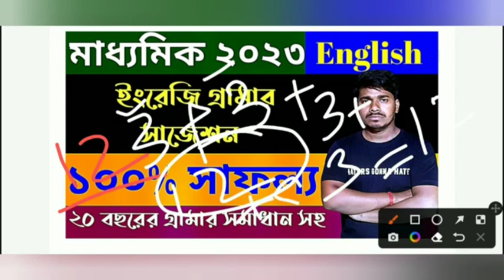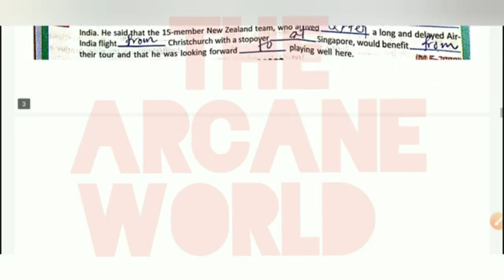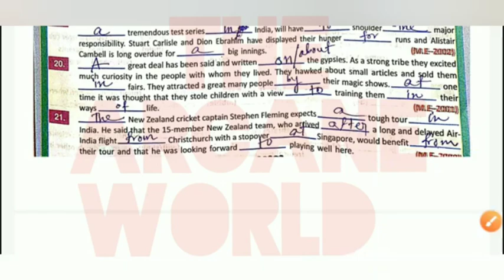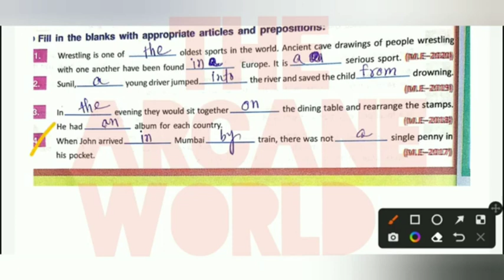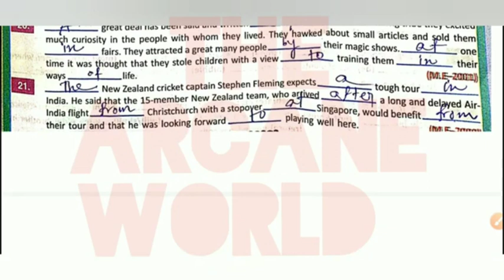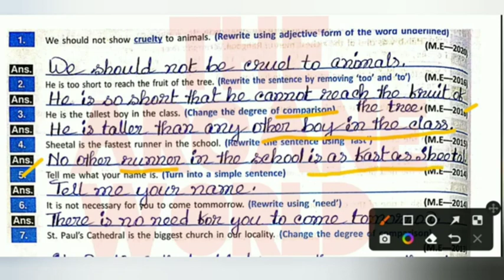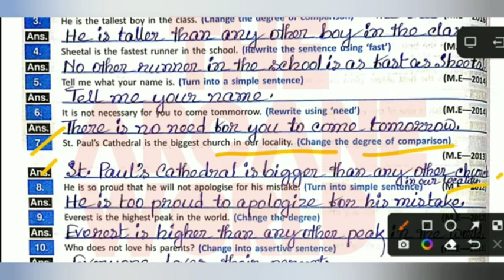Mdhyamik 2024 English grammar suggestion| class 10 English grammar solution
class 10 english grammar 2023-24
one shot
class 10 english grammar syllabus
2023-24

one shot
2023-24
2024
class 10 english all chapter revision

english grammar madhyamik
english grammar suggestion for
madhyamik 2024
madhyamik 2024
madhyamik english grammar syllabus

2024
madhyamik english grammar practice
set
madhyamik english grammar 2024

madhyamik_board _test_paper 2024
New 10
WBBSE Madhyamik 2024 porsod test paper English solved
page 55//56/57// 2024 Madhyamik test papers Bengali

madhyamik English grammar Last minute suggestion West Bengal board class 10 English grammar final suggestion madhyamik 2024, English grammar suggestion wbbse class 10 English grammar final suggestion with solution
madhyamik_high_madrasah _test_paper 2023
New 10
 Madhyamik 2023 high Madrasah test paper English solved
page 95,98,Madhyamik High Madrasah test papers Bengali